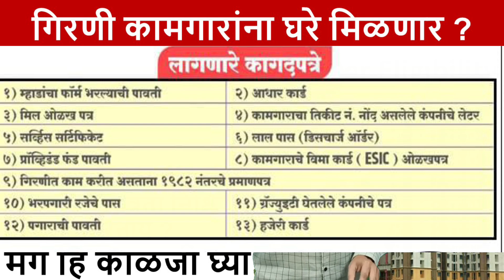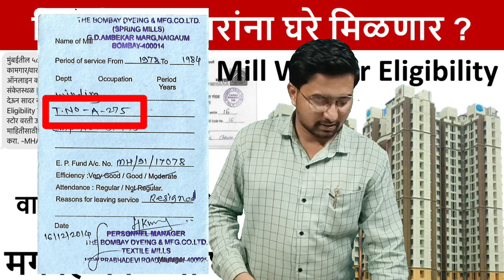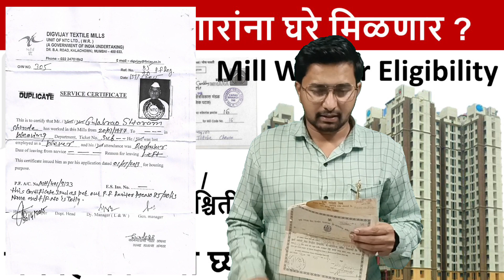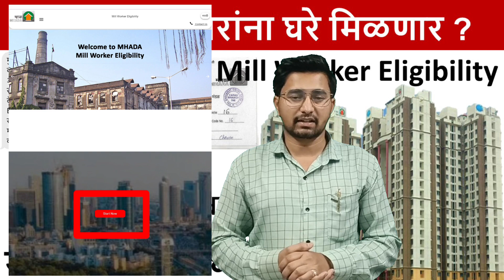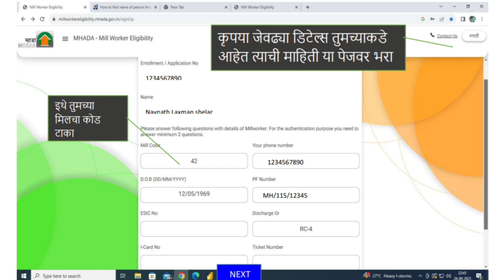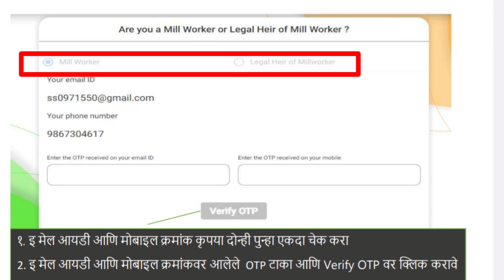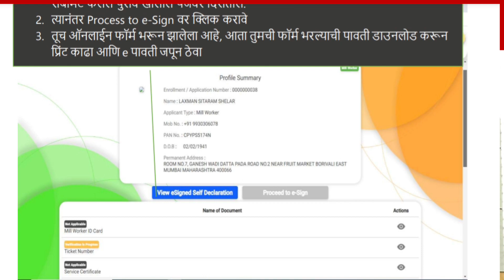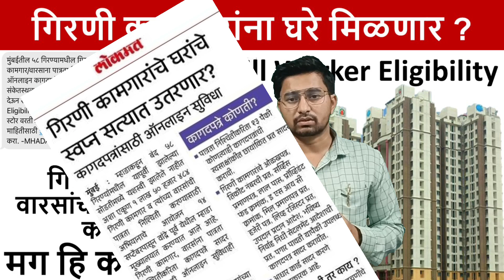गिरणी कामगार पात्रता [] Mill Worker Eligibility []असा करा अर्ज [] अत्यंत महत्वाची माहिती[]घरे मिळणार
गिरणी कामगारांना म्हाडाकडून मिळणाऱ्या घरांबाबत महत्त्वाची बातमी, पात्र ठरण्यासाठी काय कराल?

म्हाडा मुंबई मंडळामार्फत बंद आणि आजारी असलेल्या ५८ गिरण्यांतील कामगार, वारसांना सोडतीतून घरे देण्यासाठी पात्रतानिश्चितीचा टप्पा हाती घेण्यात आला आहे. यापूर्वी झालेल्या सोडतींमध्ये यशस्वी न झालेल्या एक लाख ५० हजार ८४८ गिरणी कामगार व त्यांच्या वारसांची पात्रतानिश्चित करण्यासाठी मंडळाने विशेष मोहीम सुरू केली आहे. ती विनामूल्य असल्याचे म्हाडातर्फे सांगण्यात आले.

 वयोवृद्ध कामगारांनी दूरवरून प्रवास करत शहरातील म्हाडा कार्यालयामध्ये कागदपत्रे देण्यासाठी येण्याऐवजी ऑनलाइन सुविधेचा वापर करण्याचं आवाहन करण्यात आलं आहे